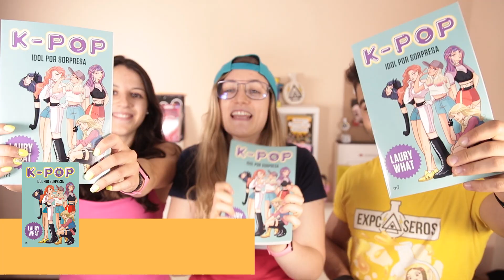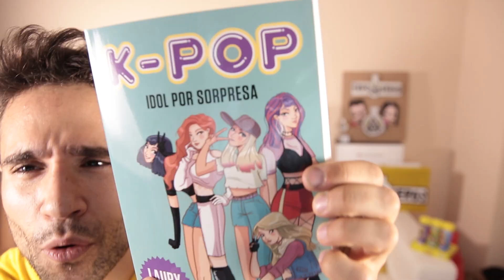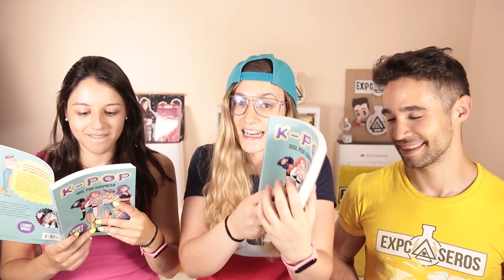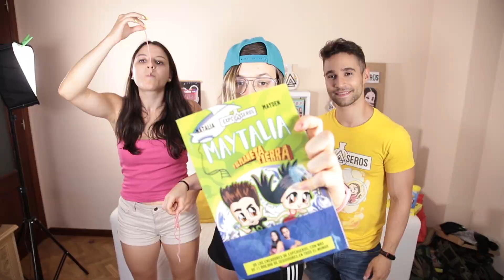IMITANDO RETOS DE TIK TOK CON EXPCASEROS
YA SALE A LA VENTA MI PRIMER LIBRO "KPOP IDOL POR SORPRESA" Espero que disfrutéis mucho leyéndolo.
Puedes comprarlo en Amazon
Puedes comprarlo en Planeta: